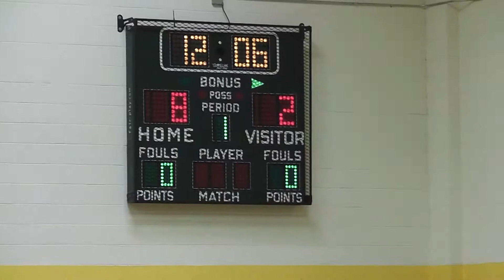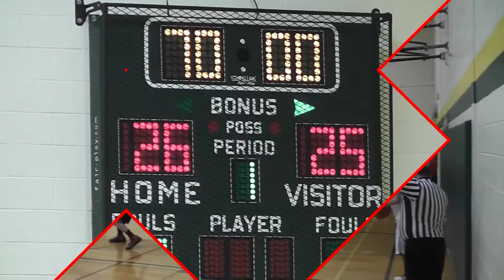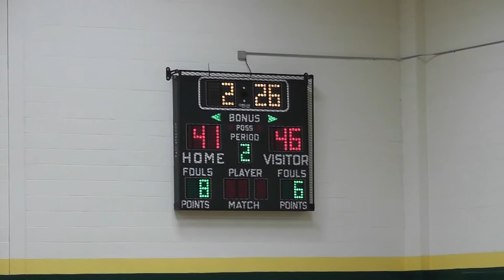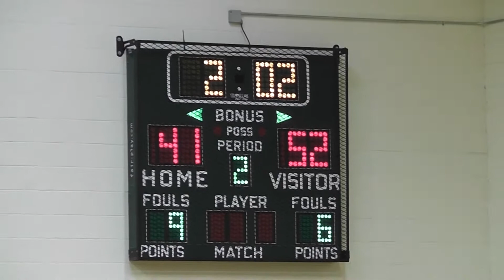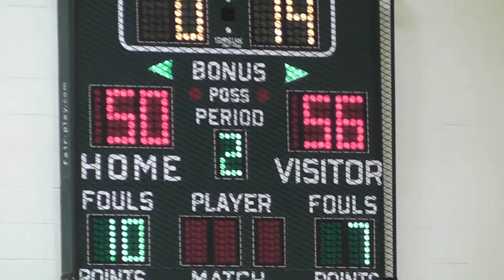Jr. Hawks. Vs. Niles North Jr. Vikings - MLK2